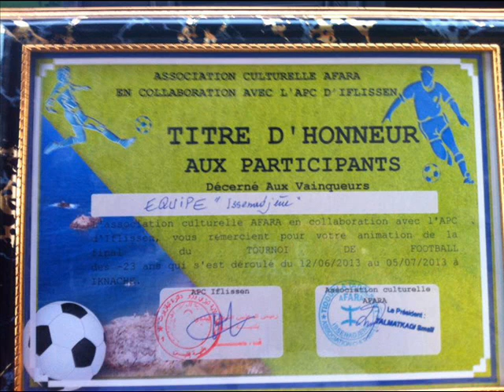awaz issenadjen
musique